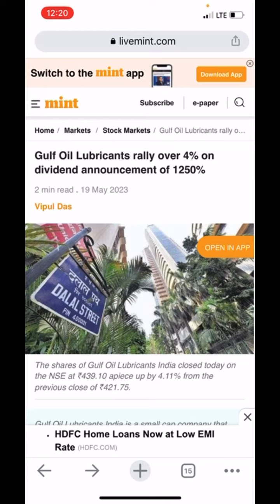Gulf Oil Lubricants rally over 4% on dividend announcement of 1250%